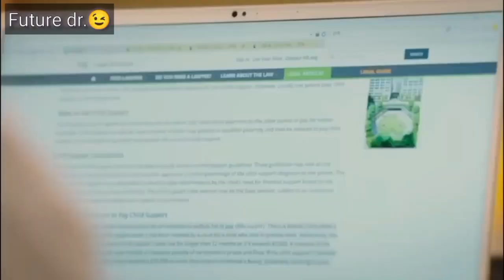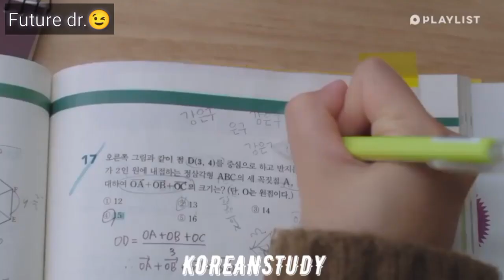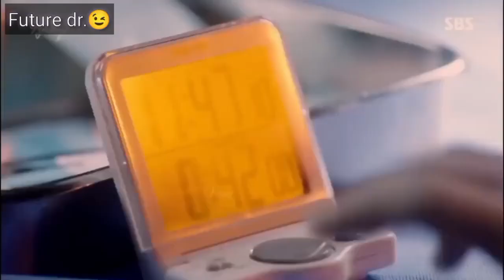Future dr😉 \\greatful study motivation from kdrama. greatful law school🎒📚.